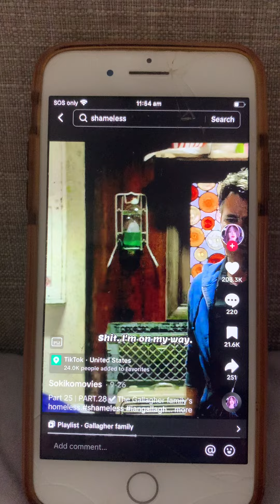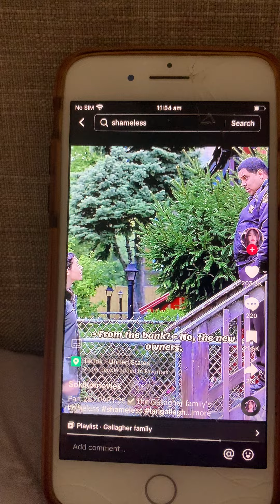29 December 2023